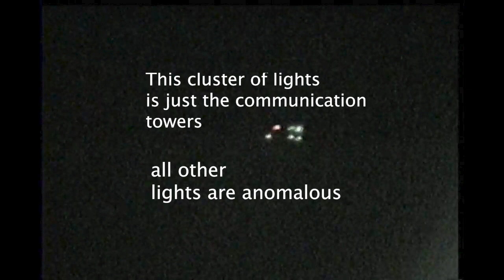Tucson's Strange Mountain Lights Phenomenon (UFOs?)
A compilation of clips i recorded in 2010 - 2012 of the strange mountain lights phenomenon in Tucson, Arizona. Yes, all I had was a potato camera. But it had night vision!

meow